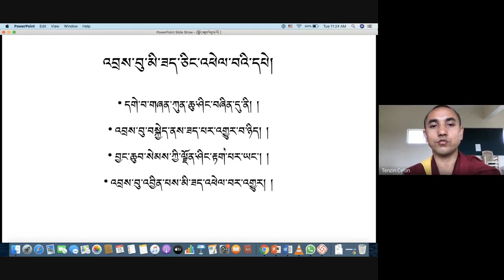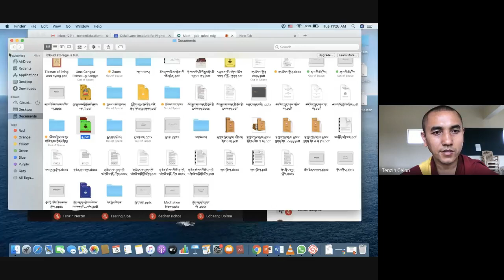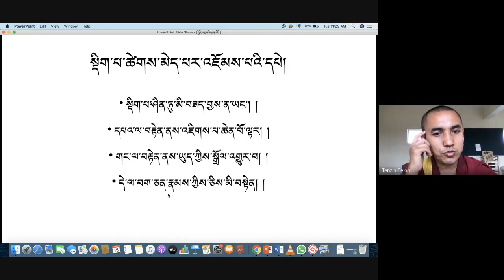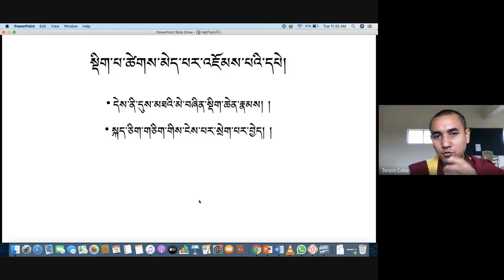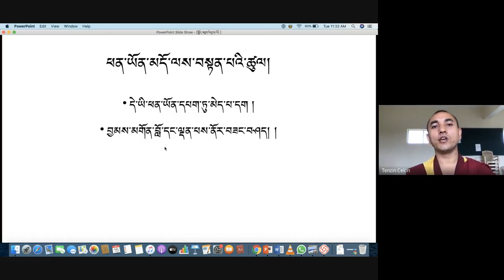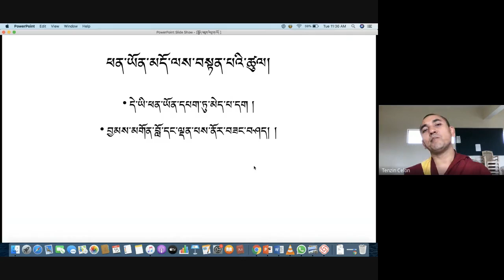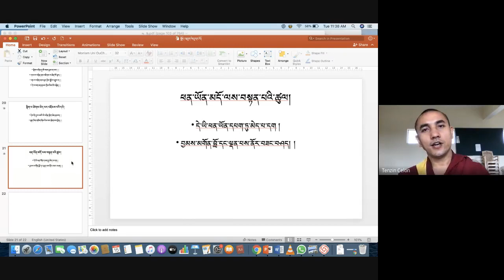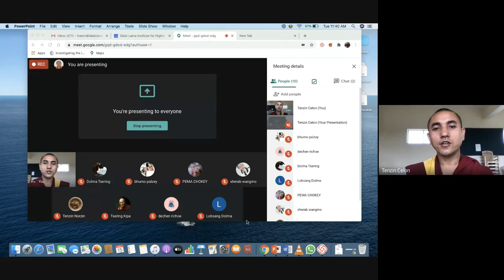སྤྱོད་འཇུག ལེའུ་དང་པོ། ༦